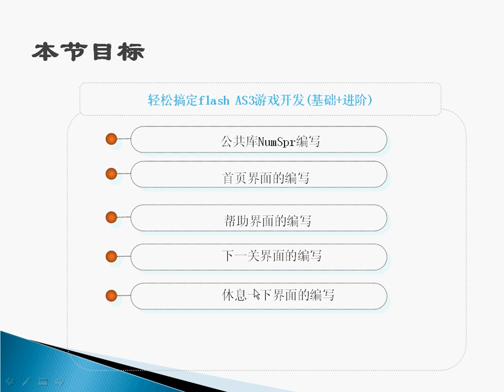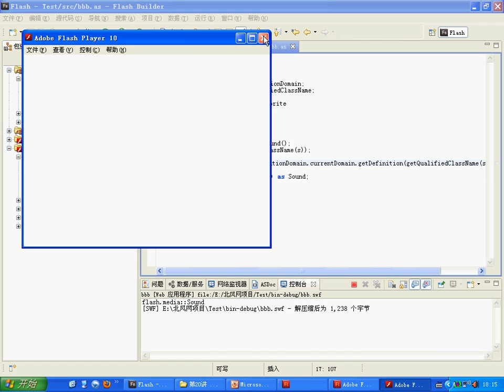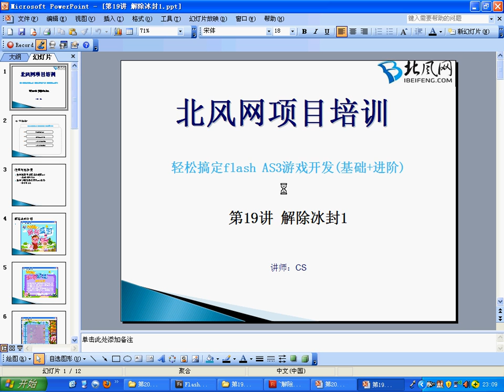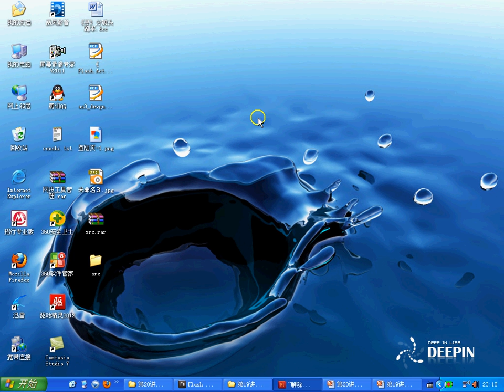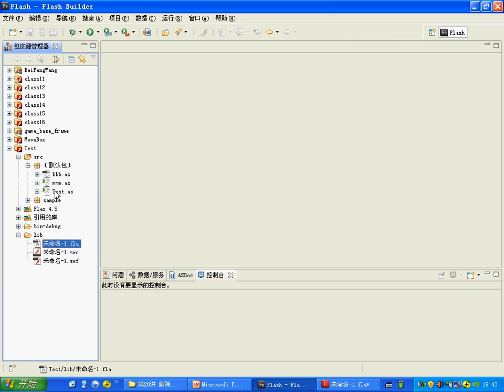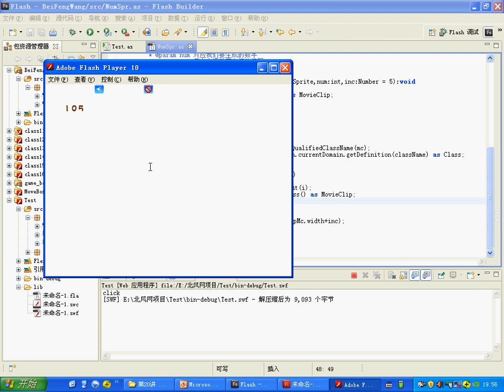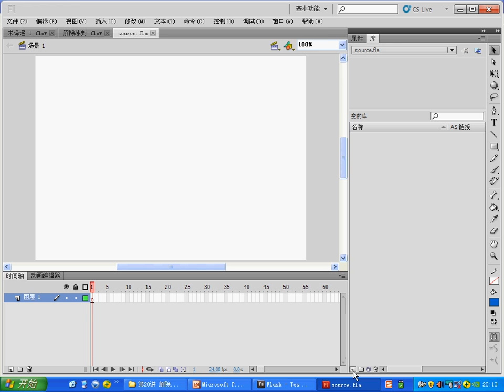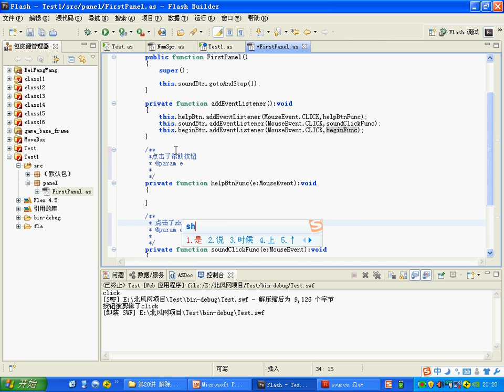flash教程. 解除冰封2